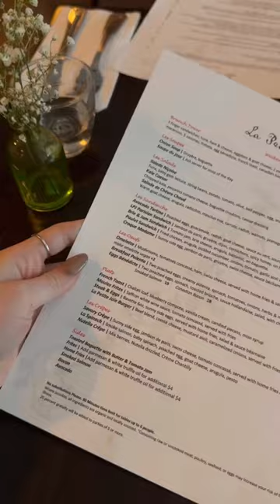Best French Restaurant in Brooklyn New York!